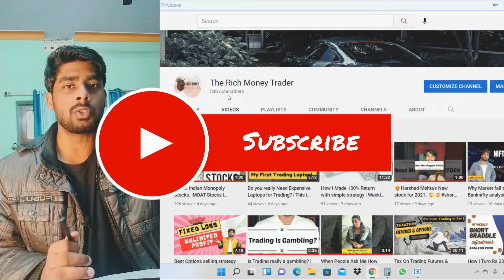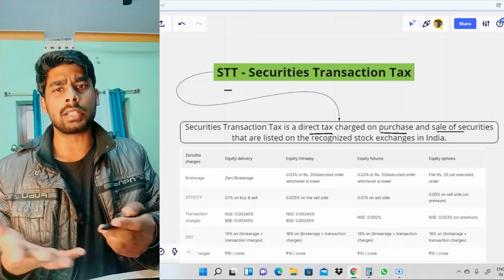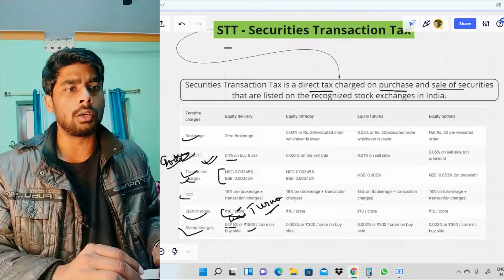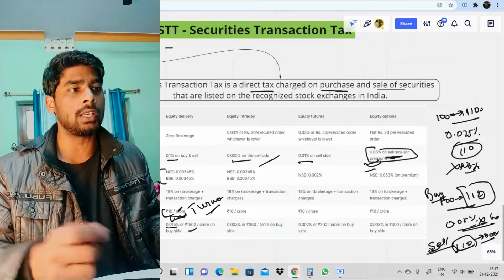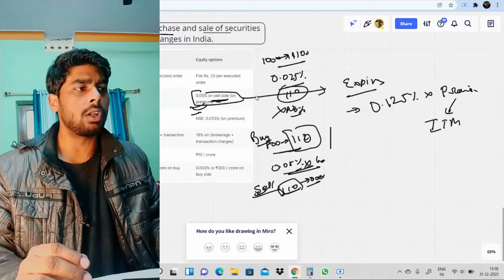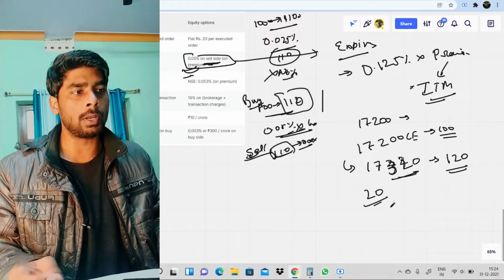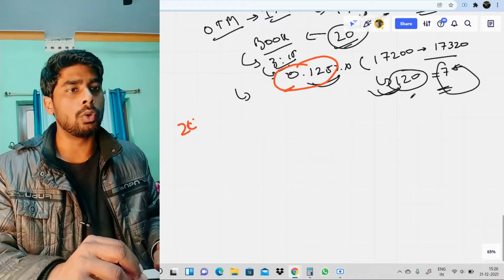STT tax on Options trading | Be Aware of your broker's trading charges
stt on options trading
 stt on options intraday
 stt charges on options on expiry